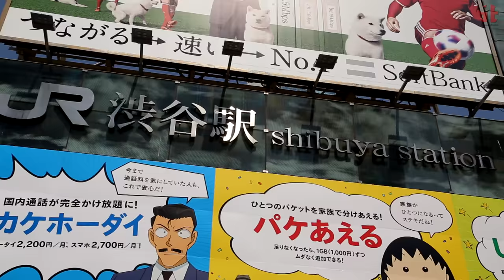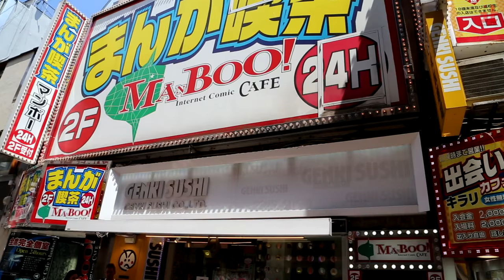Shibuya - Tokyo in HD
Shibuya is one of Tokyo's special wards and the area around it's train station serves as one of the main shopping and fashion districts of Tokyo.